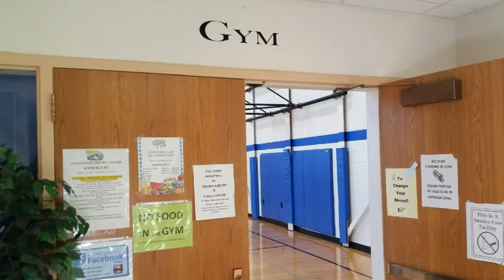Living in the Candlewick Lake gated Community, Poplar Grove, IL 2017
Living in the Candlewick Lake gated Community, Poplar Grove, IL is like living at a resort year round. Why Candlewick Lake? Low real estate taxes, affordable homes, low association fee of less than $100/mo covers FREE golf at Savanah Oaks, swimming pool, fitness center, gym, stocked lake in a secure gated community with security. Waterfront homes start in the low $200's. Wow!